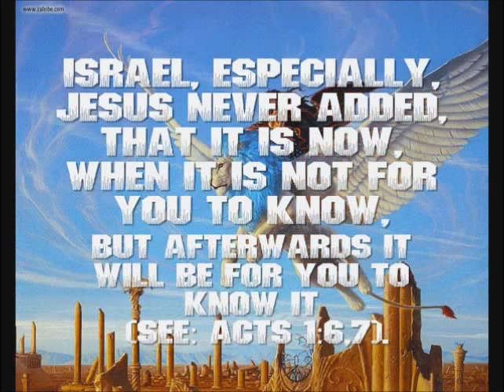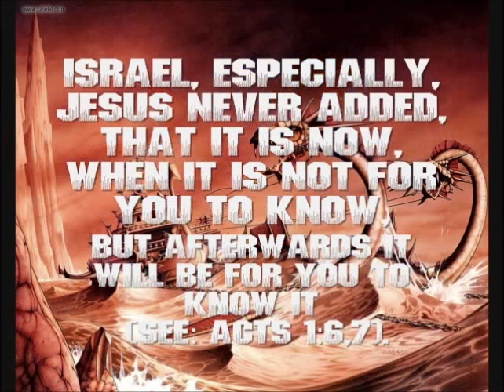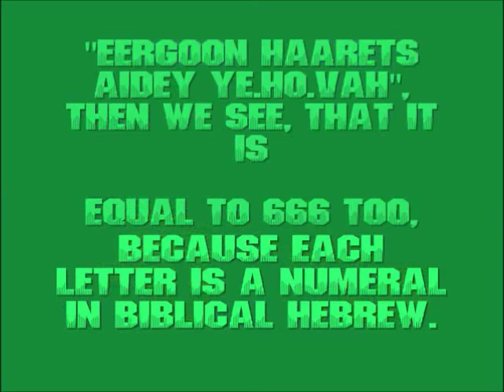666 Jehovah's Witnesses Sect Leader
Although I don't try 2 convince U in Hebrew or Greek or English Gematria at all, but this video is very helpful against all misunderstandings about the number 666. Misunderstandings of number 666 lead some people commit crimes, disturb public order, even ruin planes or trains because of their superstitious misunderstandings of number 666. This video is very helpful against all philosophies about number 666.